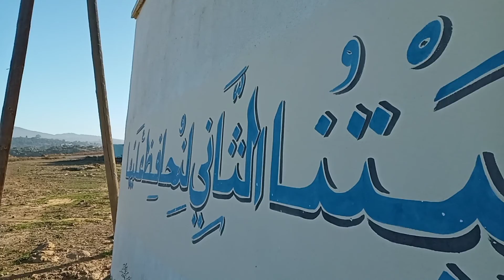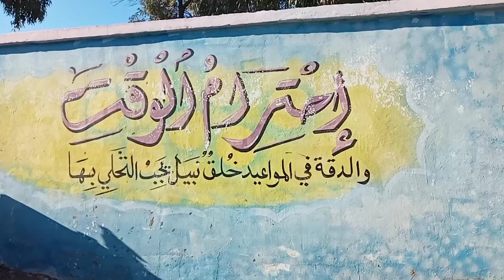ثفركيشت آيت سيذار نوذرار الحاج المختار بنتلا يشيد أقساما لاستقبال التلاميذ بمجموعة مدارس أبو القاسم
مجموعة مدارس أبو القاسم الشابي حاليا  ( ثفركيشت سابقا )